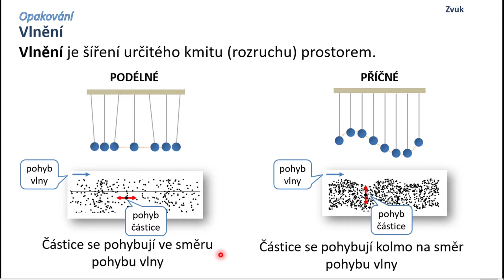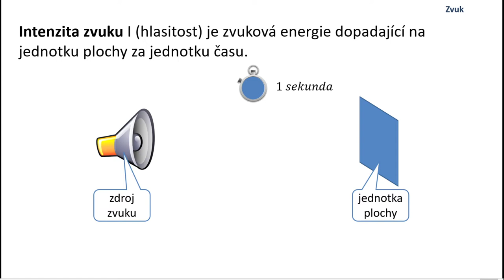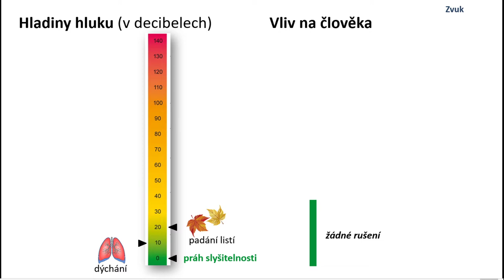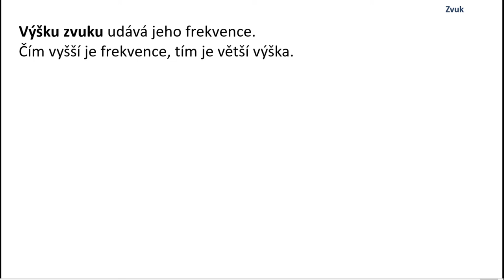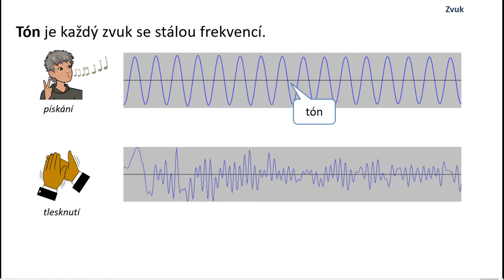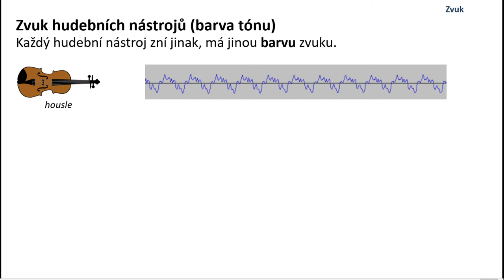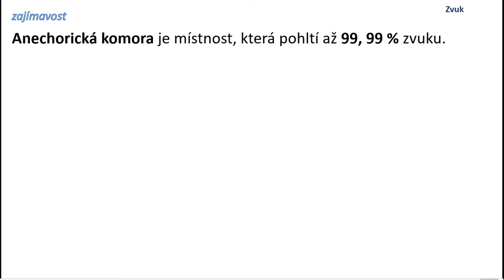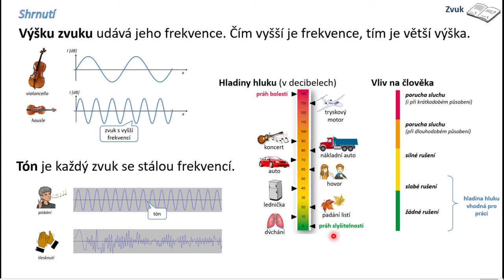Zvuk - Ffyzika 9 ZŠ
V kapitole "Zvuk" si nejprve zopakujeme, co to je vlnění. Pak si si řekneme, co to je zvuk, zavedeme si intenzitu zvuku a její jednotku decibel (dB), hladiny zvuku (práh slyšitelnosti a práh bolesti), výšku zvuku, tón a jeho barvu a řekneme si, co to je anechorická komora. V závěru vše shrneme.

0:00 úvod
0:45 vlnění (opakování)
1:07 zvuk
3:00 intenzita zvuku (hlasitost)
5:12 hladiny zvuku
8:58 výška zvuku
11:58 tón
13:23 barva tónu
16:40 anechorická komora
19:00 shrnutí